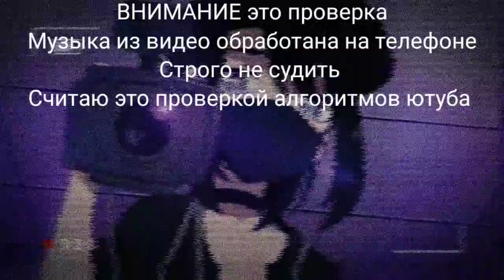Flashbacks (minus)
To use this track, just specify the title and author